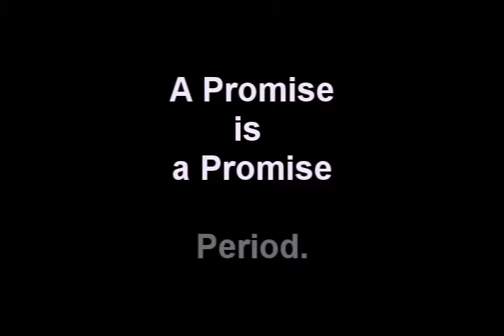Premier McGuinty's Greenbelt Promise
Premier McGuinty tells Ontario that the Greenbelt -- all 1.8 million acres -- will be protected FOREVER.